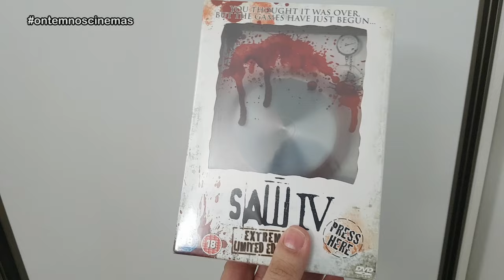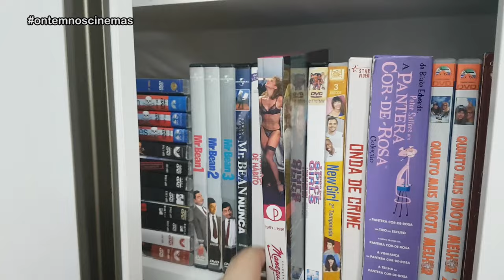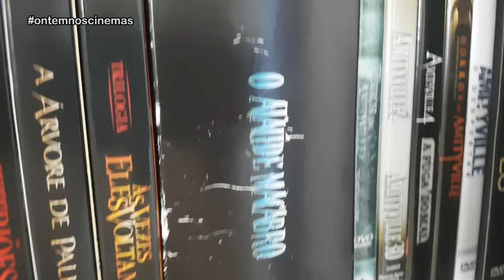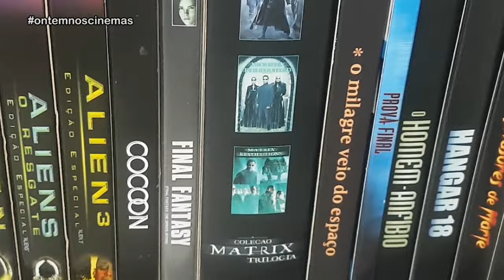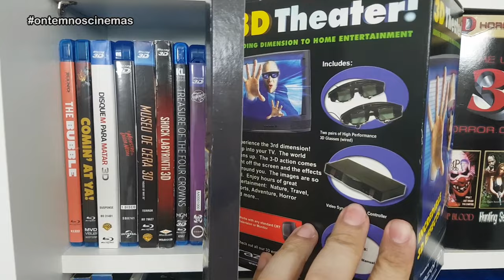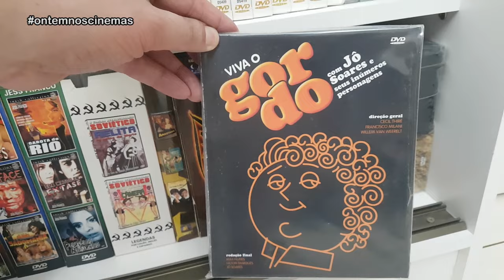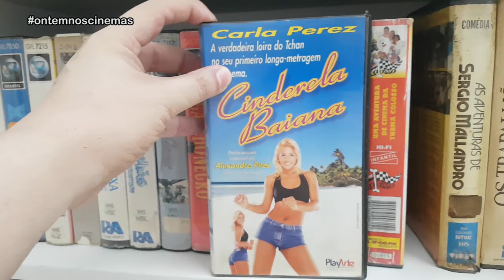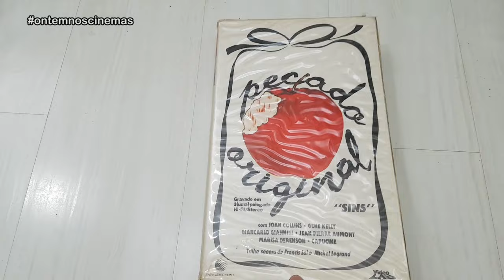COLEÇÃO DE FILMES - TOUR 2024 - Mais de 7.500 títulos organizados!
MARCELOFLIX: veja como organizei minha coleção de filmes. São mais de 7.500 filmes em blu-ray, DVD e VHS!

Músicas: Over Time (Vibe Tracks) • Venice Beach (Topher Mohr & Alex Elena) • BeeyornandRaysd (Noir Et Blanc Vie) • Commander Impulse (DivKid) • Pop Metal (Audionautix) • By the Sword (Ethan Meixsell) • Get Tough (TrackTribe) • Smokey's Lounge (TrackTribe) • Believe (NEFFEX) • Born a Rockstar (NEFFEX) • How's It Supposed to Feel (NEFFEX) • I Just Wanna Be Great (NEFFEX)